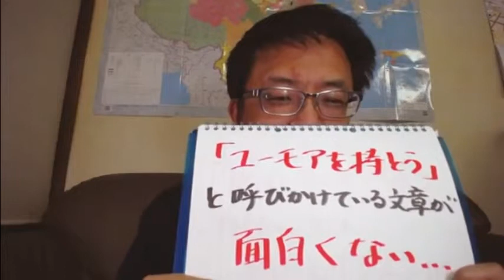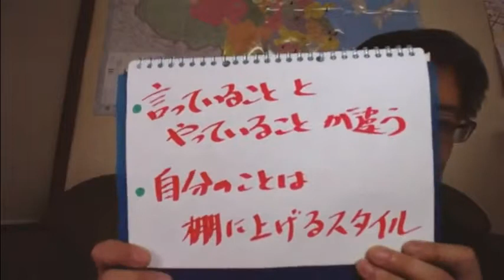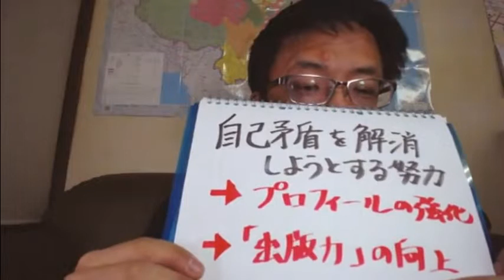本を出版したい皆さん、自分のことを棚に上げて、偉そうなことを書いてませんか？ 気を付けましょう、自己矛盾！ (#25 FacebookLive 2019/4/17 archive)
出版企画書を採用に導き、自分の本を世に出す可能性を一気に引き上げる！
◆ナガミネ文晶塾　7日間集中　無料体験講座
積極的に受講に参加してくださった方に、特典をプレゼント中！
（私の身が保たなくなったら、予告の上で終了する場合があります）

《　主宰プロフィール　》
長嶺超輝（ながみね まさき）
出版コンサルタント ／ フリーランスライター
1975年 長崎県生まれ。九州大学法学部卒。

大学のゼミの教授に「君は弁護士に向いている」とおだてられ、司法試験を受け続けるも、７年後に断念。出版社とのコネも実績もない状態で、「本を書く人」になるために上京し、アルバイトをしながら企画を売り込み続ける。しかし、なかなか芽が出ない。

2005年の衆院選に伴う「最高裁判所裁判官の国民審査」に関する情報を独自に調べ上げてHPに掲載したところ、全国紙に採り上げられ、その記事を読んだ編集者との貴重な出会いを経て、２年半後に刊行した『裁判官の爆笑お言葉集』（幻冬舎新書）が31万部を超えるベストセラーとなる。

そのほか、『伝説の弁護士、会心の一撃！　炎と涙の法廷弁論集』（中公新書ラクレ）、『震災裁判傍聴記　3.11で罪を犯したバカヤローたち』（扶桑社）、『東京ガールス選挙　こじらせ系女子高生が生徒会長を目指したら』（ユーキャン）なども含めて、著書13冊。
『会社法務A2Z』（第一法規）や「Newsweek」Web版（CCCメディアハウス）などに連載。

一方、2012年以降は、NPO法人企画のたまご屋さん所属の出版プロデューサーとして、全国の出版志望者と出版社の編集者を繋げる商業出版実現サポートの活動を続け、経験を積んできた。千葉県船橋市在住。趣味はお笑いライブ鑑賞。